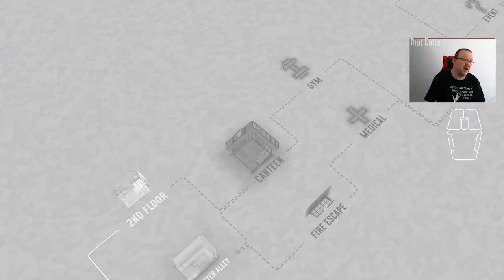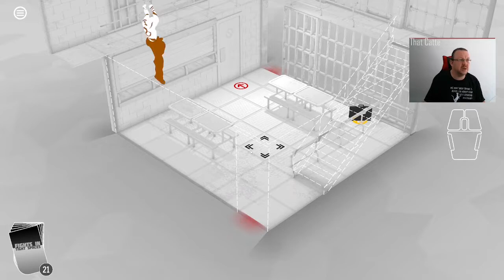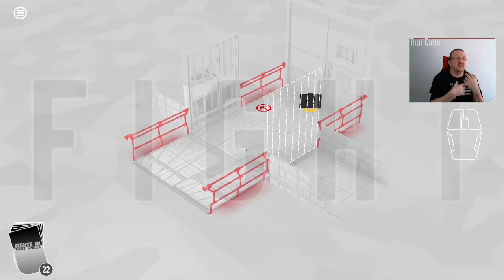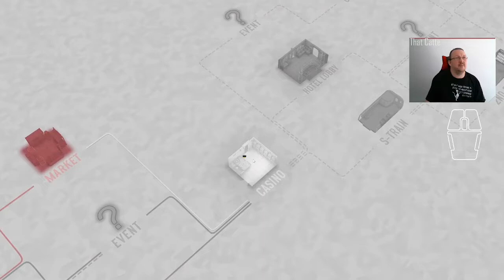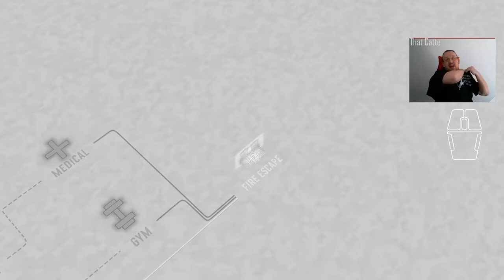Day 44 of Fights in Tight Spaces Daily Play Through 16/01/2022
Back to Back One and Dones.  That top score of 6K says someone got a really killer run in the survival rounds with eliminations, and then walked it home on the last round undamaged.  I was a rogue push card away from a good final round, and instead, ground it down to a survival.  Still, smooth, plain sailing, and some more aggressive gameplay in the hunt for the objectives paid off with a straight through finish.

00:38 Card Draft
01:04 Run 1 starts
35:20 Run 1 Final Fight. First time I can recall seeing the fire escape as the last dance, and oh wow, that was a stress filled round because all of the heavy hitting bad people, none of my pet environment control cards. Still, push came to shove, and the Damage Reducing Ninja *helped* because my push did no damage, it didn't trigger the Big Spiky Ninja's defensive counter damage. Who knew?

T-Shirts of the day is the "Cat's Extended Warranty" from the House of Catte collection (coming this Fall).